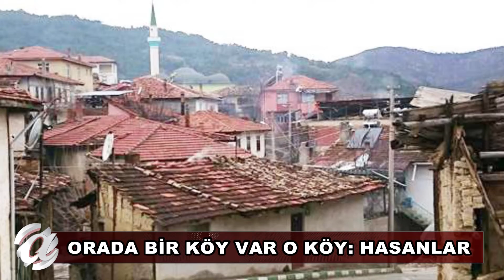NEVŞEHİR’İN O KÖYÜ HAKKINDA BİLİNMEYENLER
Hacıbektaş ilçesine bağlı Hasanlar Köyü, I. Alaaddin Keykubat zamanında Hasan Paşaoğlu’na yurtluk olarak verilmiş ve köyün isminin de buradan geldiği bilinmektedir.